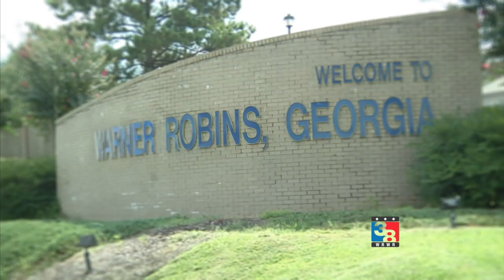NewsNight Syndicated Promo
Newsnight on the Patriot commercial that airs on syndicated channels.